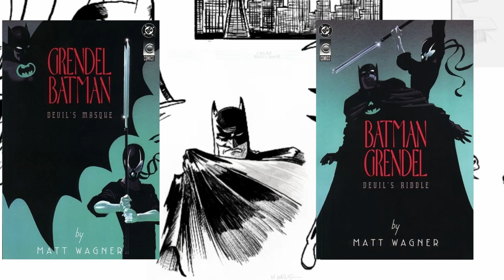Holy Batman Day Batman! (2023)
Welcome back to another Process and Inspiration video. We are celebrating Batman as part of this past Saturday’s Batman Day. To celebrate, and to continue my journey as a cartoonist, I have created another composite piece of pencils from various Batman artists to ink and color. In this video I feature the pencils of Alan Davis, Jim Aparo, Norm Breyfogle, John Byrne, Bruce Timm, Matt Wagner, Alex Toth, and José Luis García-López.

Thanks to all of those who have liked the work so far and welcome to any new readers. If you like this series and wish to help me keep it going you can make a one time donation at the Ko-Fi site or purchase Merch at my Red Bubble store. I post a weekly speed drawing and art process video where I provide a behind the scenes of the making of each week's comic strip.

Song Attribution